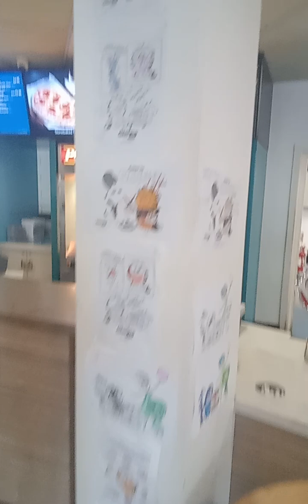cinema vlog: Despicable Me 4 (2024)